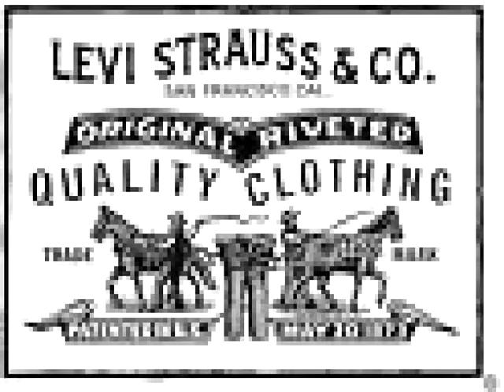Who is the Global Filipino?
Presentation by GLOBDEV A51 Students

Araneta, Alfrederick
Espinola, Justine
Fernando, Antonio
Franco, Katrina
Hapitan, Steffi
Inocencio, Angelica
Lao, Kristoffer
Mendezona, Diana
So, Bernard Allan